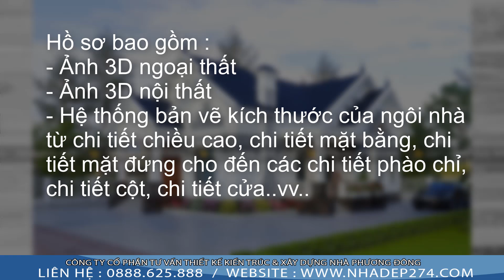BT1- 9158 MẪU BIỆT THỰ 1 TẦNG TÂN CỔ ĐIỂN SANG TRỌNG QUÝ PHÁI VỚI 3 PHÒNG NGỦ